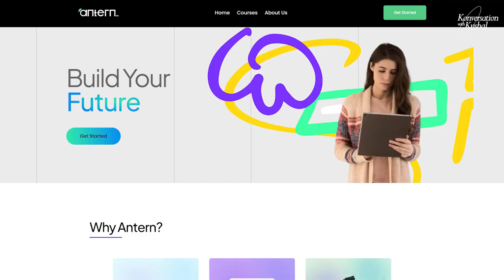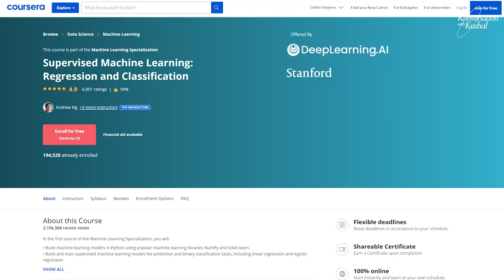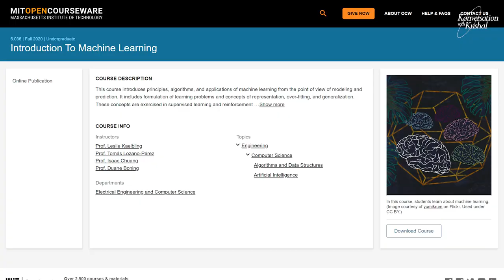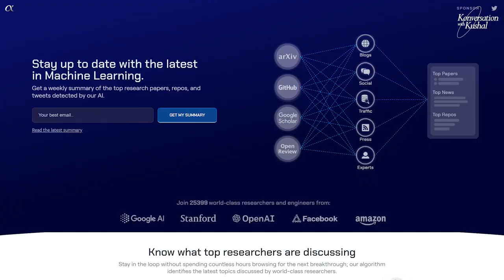How He Earns Rs. 5 Lakhs/Month At The Age of 14? Ft.Ayush Singh | KwK #46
In today’s episode of Konversation with Kushal, we have Ayush Singh with us.

Ayush Singh is a Data Scientist at Replayed and has experience working on fast-growing frameworks. He has also worked on building core NLP solutions at US-based startup Artifact.

He is the founder of Antern, an AI-powered EdTech platform that uses AR/VR technology to make learning more engaging and fun. He is also writing a book on machine learning titled "Core Machine Learning".

We will discuss everything about Ayush’s journey, how to get started with AI & ML, interview experience at startups, his sources of income, and much more!

To learn more, watch the entire episode till the end! 😄🙌

🌟 CHAPTERS🌟

00:00 - Intro
00:59 - Ayush's Introduction
02:10 - His Entire Journey & The Values he Imbibes from his parents
10:09 - How to get started with AI & ML?
11:44 - What was the Turning Point of his Life?
13:09 - What was his First Source of Income?
13:24 - His Journey of Making 5 Lakhs a month
15:02 - Interview Experiences of Multiple Start-ups
19:46 - What is ChatGPT?
22:13 - Other AI and ML Trends
25:53 - Can robots replace humans in the future?
27:19 - What skills do you need to learn AI & ML?
30:23 - What are his Future Plans?
31:10 - What kind of people does he hang out with?
32:36 - How does he manage his time?
34:30 - Last Message to the Audience
34:52 - Outro

✨ Tags ✨